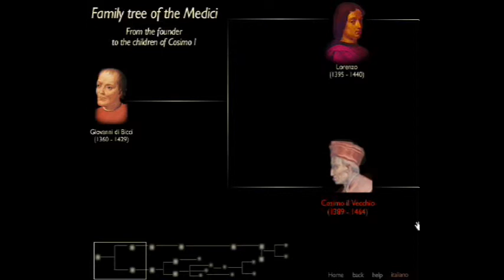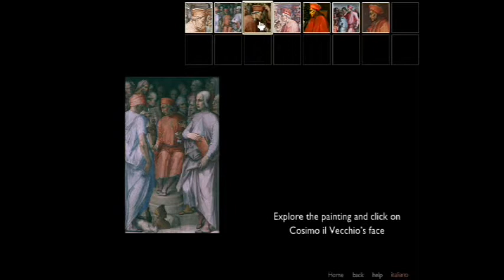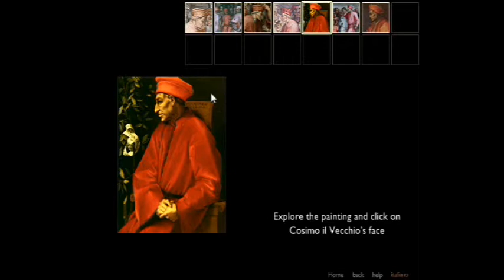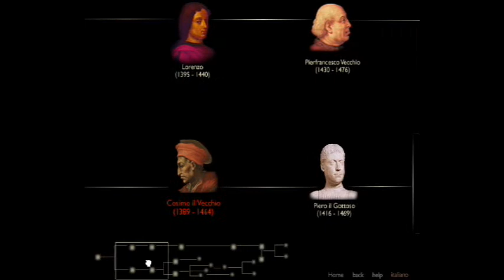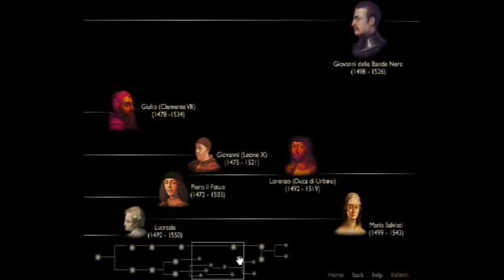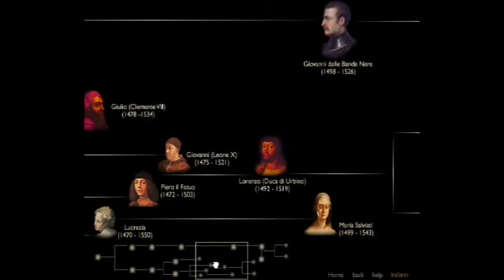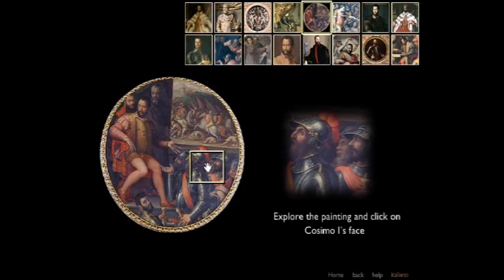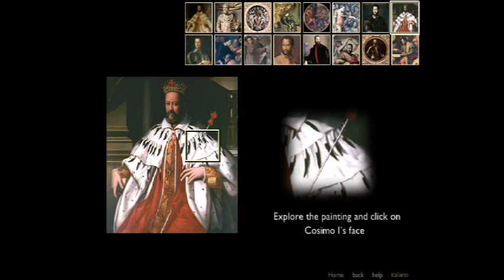Family tree of the Medici - Part I